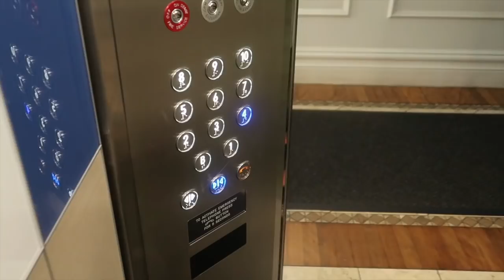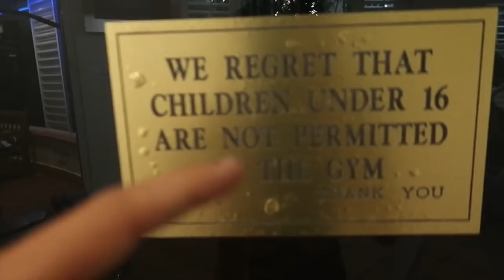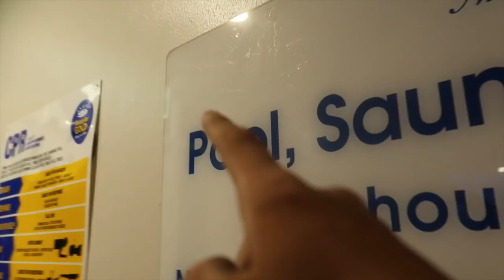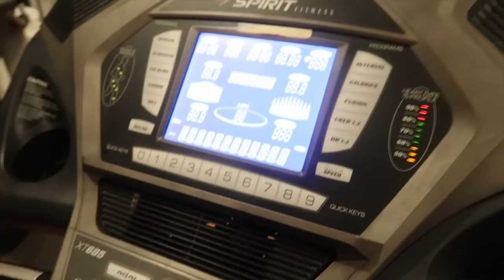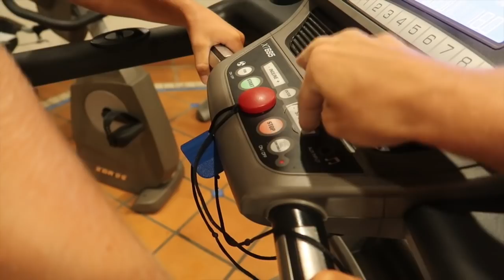SCOOTER KID JUMPS OF A TRUCK ..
Whats good brock squad, Hope all of you are doing well. Todays video is the 2nd vlog i have made while up in the Gold Coast, you already know we always getting up to some sort of mischief in this video, well we always do basically in every single video we do. If you haven’t checked out the previous vlog then i suggest you check iy out! HOPE ALL OF YOU ENJOYED TODAYS VIDEO!!!